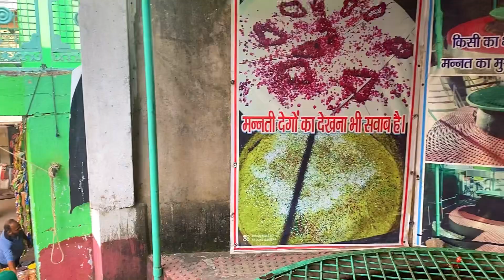अजमेर सरीफ़ तारा गड़ कि ऊंचाई देख कर आप हैरान रह जाओगे 😱[taraghar ajmer vlog]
अजमेरw सरीफ़ तारा गड़ कि ऊंचाई देख कर आप हैरान रह जाओगे 😱[vlog]

taragarh
tara gadi
 tara ghada utha de
taragarh ajmer
 tara ghar ajmer
taragarh ki chadhai
taragarh pahad
taragarh ki dargah
taragarh fort ajmer
taragarh ki video
taragarh kila
taragarh kila ajmer
taragarh kila bundi
taragarh kila khandar
taragarh kila tut jaaye
taragarh kila video
taragarh kile mein hai mere mama ki
taragarh kila kahan sthit hai
taragarh kila kahan hai
taragarh kile by rajveer sir
ajmer sharif taragarh
ajmer sharif taragarh pahad
ajmer sharif taragarh pahar
ajmer sharif taragarh ki chadhai
ajmer sharif tara ghar
ajmer sharif taragarh ki dargah
ajmer sharif taragarh ka rasta
aimer sharif taragarh dargah
ajmer sharif taragarh video
ajmer sharif tara pahar
tara ghar dargah ajmer sharif
ajmer sharif ka tara ghar pahad
ajmer sharif dargah qawwali
aimer sharif dargah vlog
aimer sharif dargah ka video
ajmer sharif dargah deg
ajmer sharif dargah ki kavvali
pahadi sharif ki dargah
bada pahad ki dargah
pahad ki dargah
nizamabad bada pahad ki dargah
jaipur ki pahadi dargah
pahadi sharif ki dargah batao
hyderabad ki pahadi dargah
 pahadi wale baba ki dargah
bada pahad ki dargah batao

aimer 92 trailer
aimer 92 trailer official
ajmer sharif
aimer 92
aimer
aimer 92 full movie
aimer ki kavvali
ajmer dargah
ajmere yar ki shadi
ajmer ki galiyon mein humne waliyon kotuhal te dekha hai
aimer sharif ki kavvali
aimer 92 movie
aimer sharif
aimer sharif live
aimer sharif dargah history
aimer sharif video
aimer sharif ka video
aimer sharif urs 2023 date
aimer sharif urs
aimer sharif urs 2024 date
aimer sharif urs 2023
aimer sharif urs 2023 status
ajmer sharif urs qawwali
aimer sharif urs mubarak
aimer sharif urs status
aimer sharif urs video
aimer sharif urs kab hai
ajmer vlog
ajmer vlogger
ajmer vlog 2023
ajmer vlog armaan malik
ajmer vlog arshi saifi
ajmer vlog malayalam
aimer vlogger rani
 aimer vlog 3366
ajmer vlogs team
ajmer vlog today
ajmer dargah video
aimer dargah vlog
aimer dargah video gana
ajmer dargah video gaan
ajmer dargah visit
ajmer dargah view hotel
ajmer dargah view
aimer dargah video status
ajmer dargah video song
ajmer dargah varalaru
ajmer dargah qawwali
ajmer dargah qawwali live
ajmer dargah qawwali song
ajmer dargah qawwali status
ajmer dargah qawwali video
ajmer dargah qawwali 2023
ajmer sharif qawwali
aimer sharif qawwali gaan
ajmer sharif qawwali status
ajmer sharif qawwali
ajmer ke pahad
ajmer ke pass ghumne ki jagah
ajmer ke paryatan sthal
ajmer ke pass
ajmer ke pachadi
ajmer ke pass ghumne wali jagah
ajmer ke pani
aimer ke pass kishangarh
ajmer ka pathar
ajmer ke panje
ajmer me adhai din ka jhonpra
ajmer mein dhai din ki jhopdi
ajmer sharif mai dhai din ki jhopdi
ajmer mein dhai din ka jhopra dikhaiye
adhai din ka jhopada kisne banaya tha aimer mein
ajmer sharif me adhai din ka jhonpra
ajmer mein adhai din ka jhopadi
adhai din ka jhonpra aimer
adhai din ka jhonpra
dhai din ki jhopdi
dhai din di paroni jinde maan karin
dhai din na jawani naal chaldi jagjit singh
adhai din ka jhonpra history
adhai din ka jhonpra kisne banaya tha
dhai din di chamkila
dhai din ki jhopdi ajmer sharif
adhai din ka jhonpra ajmer history
jaipur pahad
jaipur pahadi wali dargah
jaipur pahadi ilaka
jaipur pahad ki video
jaipur paharganj news
jaipur me pahadi ghumne ki jagah
jaipur ke pahad dikhao
naresh pahadi jaipur
jaipur me pahad
urs 2023 aimer sharif
Q
ajmer urs 2023 status
ajmer sharif urs 2023 status
urs mela ajmer 2023
ajmer urs qawwali 2023
ajmer urs 2023 qawwali
ajmer ka urs 2023
ajmer urs 2023 kab hai
ajmer sharif urs 2023 live
dargah ajmer video
ajmer dargah video gana
ajmer dargah video status
ajmer dargah video telugu
dargah ajmer sharif video
ajmer dargah video mein
ajmer dargah video di
ajmer dargah inside video
ajmer dargah live video
aimer ki karamat
aimer ki karamat video
ajmer ka kiraya
aimer ki kadhai
aimer ki karamat hai
ajmer ki karamat bataiye
khwaja aimer ki karamat
data ali aimeri ki karamat
aimer sharif ki karamat
aimer wale baba ki karamat
ajmer taragarh ghati
ajmer taragarh
ajmer taragarh ki chadhai
ajmer taragarh pahad
ajmer taragarh ki dargah
ajmer taragarh ka rasta
ajmer taragarh dargah
aimer tara ghar
ajmer taragarh ki video
ajmer taragarh video
ajmer taragarh video
ajmer taragarh patthar video
ajmer taragarh pahar video
ajmer taragarh tiger video
ajmer taragarh ki chadhai video
ajmer ka taragarh video mein
ajmer ki taragarh ki video bataiye#taraghad